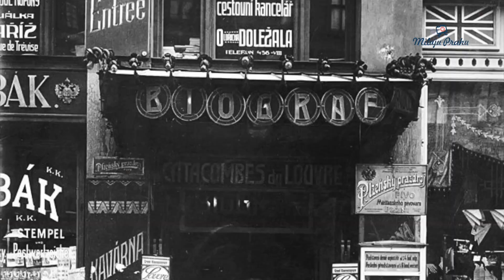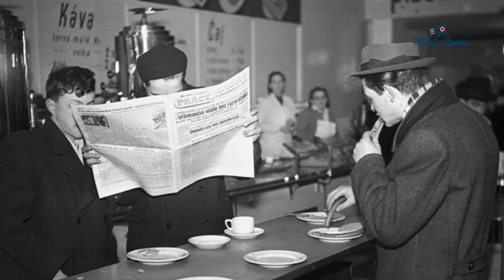Sto let pražských hospod 1890-1989 - unikátní fotografie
Legendy mezi legendárními pražskými hospodami a kavárnami v unikátním výběru fotografií od Andrew Aborygen Skladowski - U Pinkasů, U zlatého tygra, U fleků, Černý pivovar, , U zeleného orla, U slona, Automat Koruna, hospoda Serabono, Café Louvre, Café Arco, Malostranská kavárna, Malíkova kavárna,